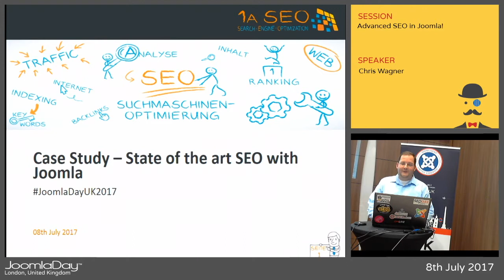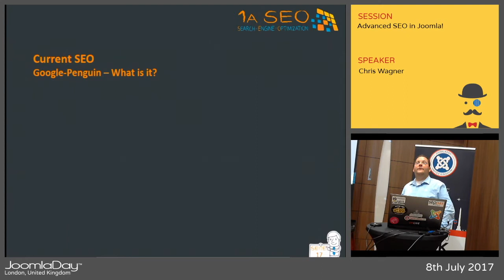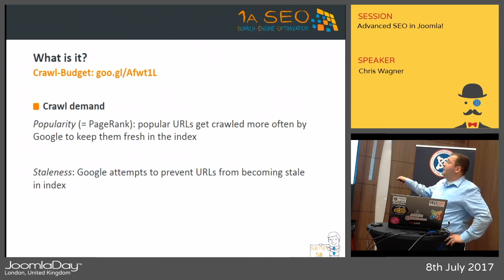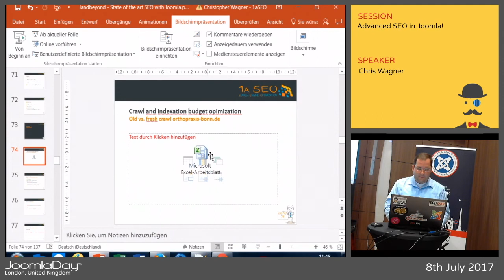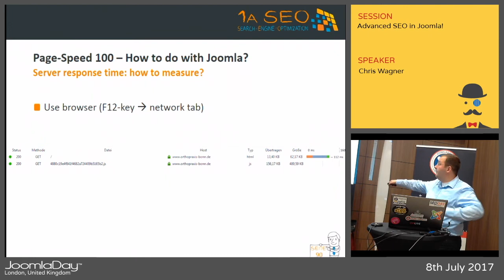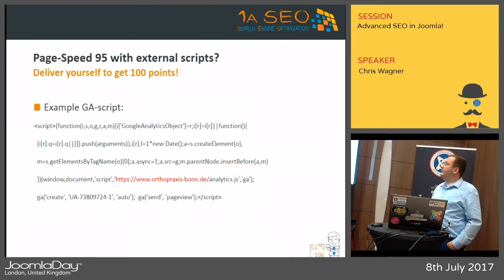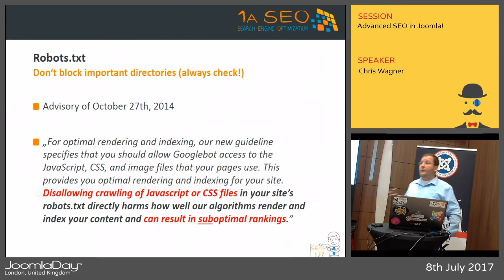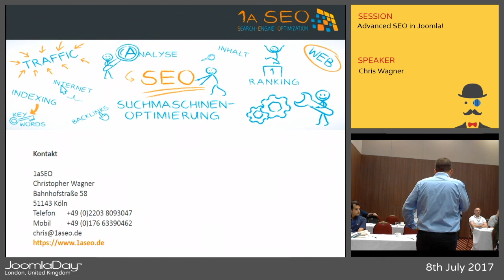JD17UK - Advanced SEO in Joomla!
By Chris Wagner

In this advanced workshop, Christopher will cover the following:

* State of the art SEO with Joomla (case study)
* Project introduction
* Measures for project relaunch
* Selection of template system
* Summary of content, crawl budget optimization, status code 410
* Common fault case in connection with relaunch: the 301 redirect
* PageSpeed 100 – how to do that with Joomla?
* HTTP2 and the advantages
* Meta titles and Descriptions
* Server architecture
* Sitemap & Co.
* Mobile optimization
* AMP
* Google mybusiness optimization
* Project successes and KPI
* Scraping and rich snippets